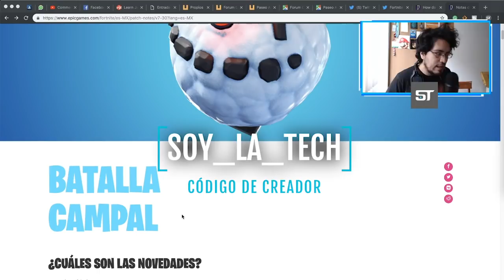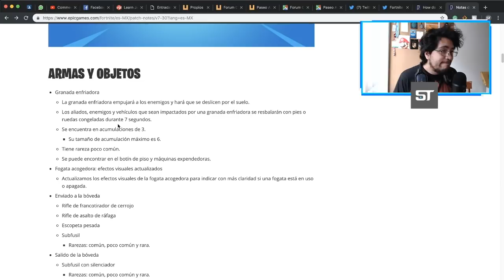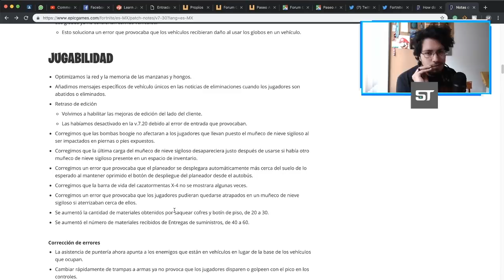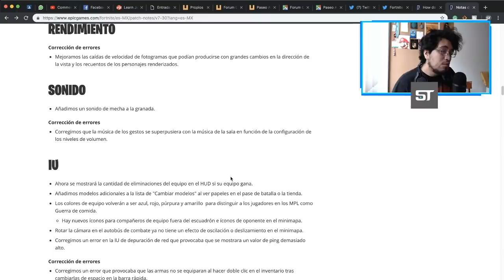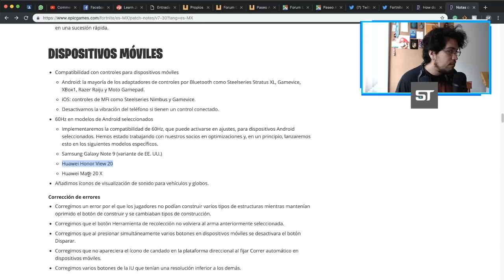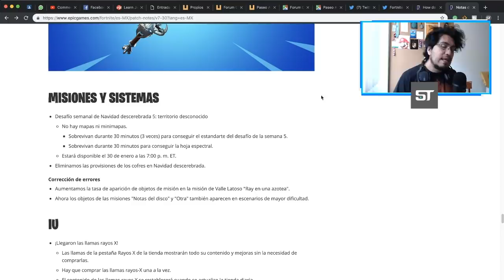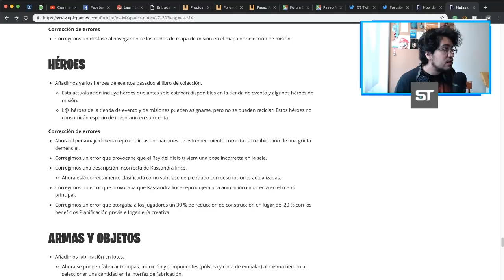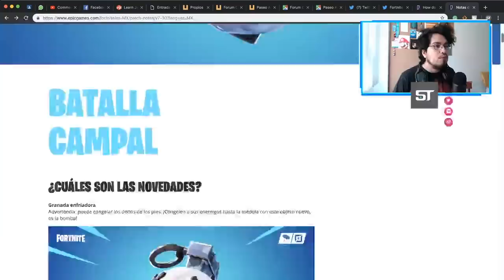LEYENDO NOTAS DEL PARCHE 7.3 FORTNITE BATTLE ROYALE Y SALVA EL MUNDO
Hoy le damos una leída a las notas del parche 7.3 para la temporada 7 de Fortnite Battle Royale y Salva el Mundo.

★ USA MI CÓDIGO "SOY_LA_TECH" EN FORTNITE Y LA TIENDA DE EPIC GAMES, ¡APARECERÁS AL FINAL DE LOS VIDEOS!